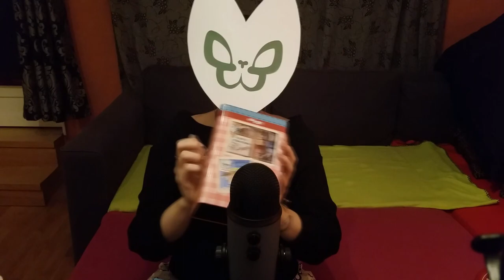ASMR | Tin Tapping [Fast, Aggressive, Nail & Finger] No Talking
I quite liked the sound of the cake tin from the Metallic Sounds video, so I decided to bring it back along with some friends to see if we could capture the magic twice.

We've got the pretty little cake tin, an oldschool Kellogg's tin, and a gingersnap tin. I was hoping it'd still smell like gingersnaps, but my cleaning skills are too good.

This video contains both fingernail and regular finger tapping, fast, on tin surfaces. There's a lot of different styles to the sounds- at one point I covered the mic with the gingersnap tin which made a neat effect, that was fun. No talking.

I've edited out any loud or jarring noises- and this time, I've started to simply cut out a lot of the accidental bumps, rather than smother the sound. It's a mixed bag, pros and cons to each method, but either way the end result is the same: you can rest easy, volume control has been taken care of.